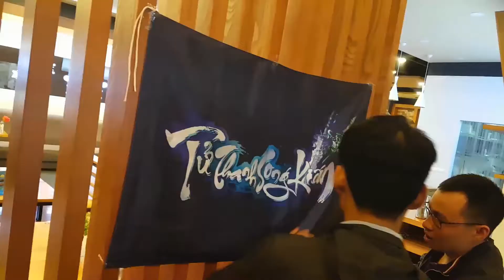Tử Thanh Song Kiếm - nối tình anh em